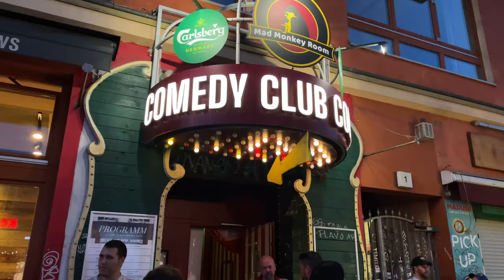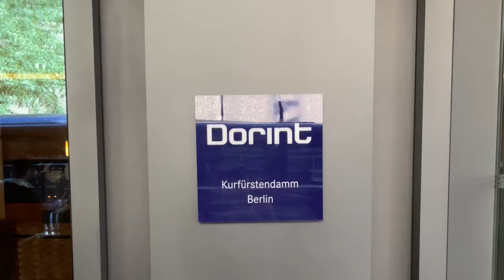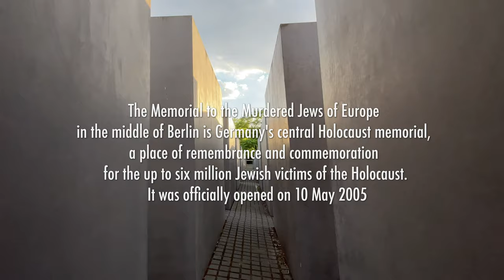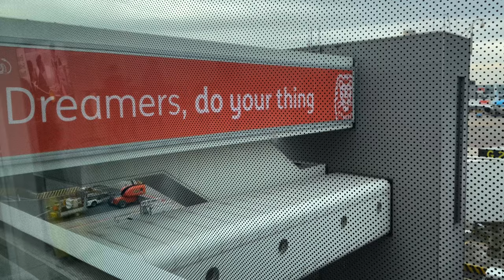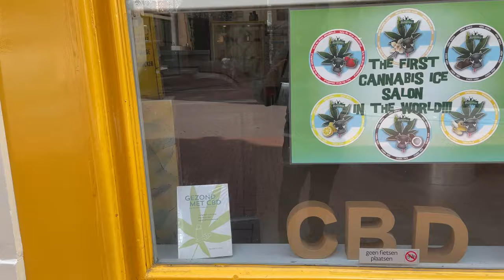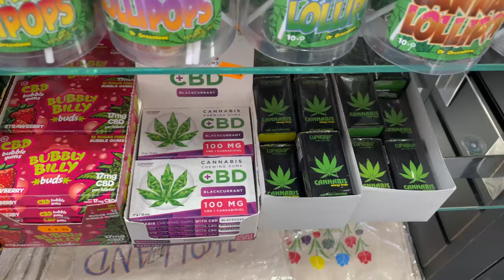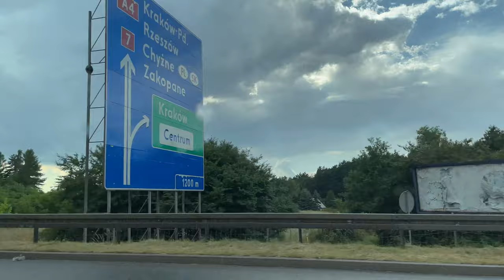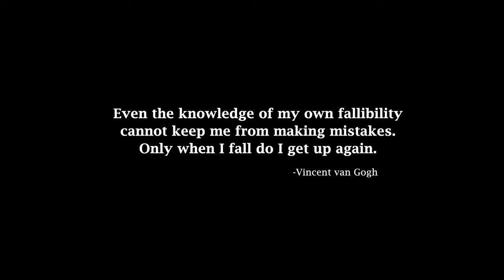BAWAAL in Europe | Vlog | Aariz Saiyed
Vadodara Boy travels to Europe to shoot his first Bollywood film.
A Film by Aariz Saiyed

Songs featuring in this Vlog

Definition by Little League